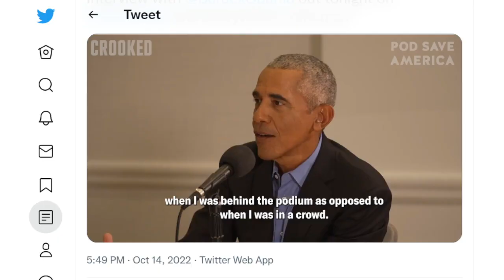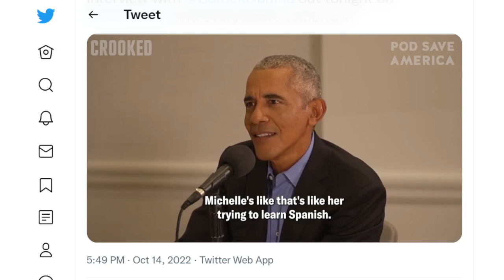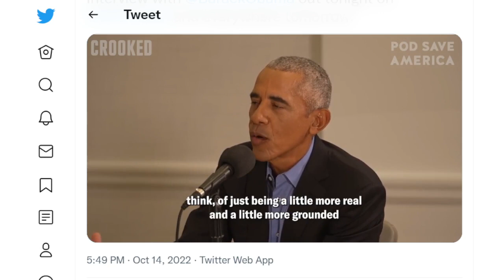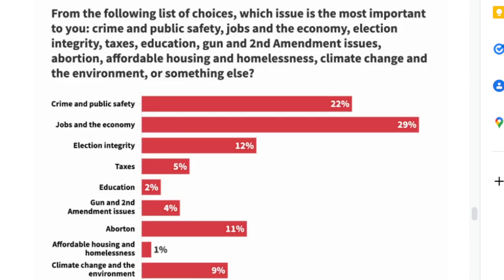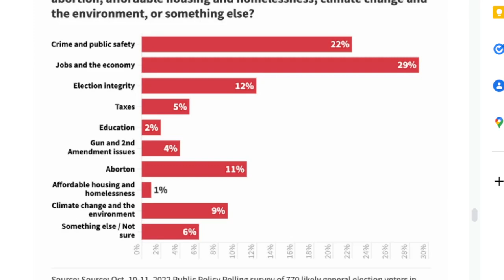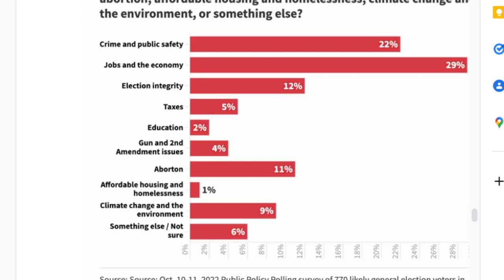Obama warns against woke culture as voters see economy and crime as top issues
Bishop reviews some recent comments from former President Obama and takes calls about the issues top of mind for voters.